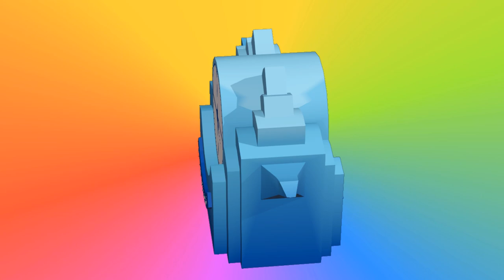Spinning Low Poly Countdown Teapot